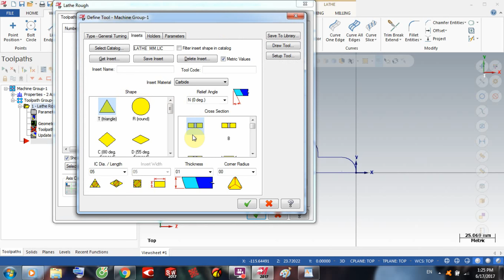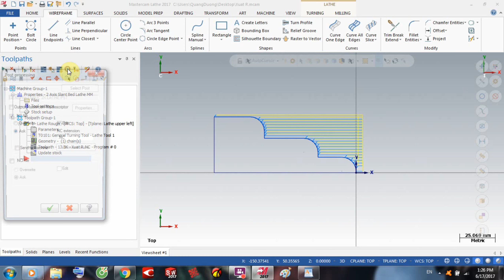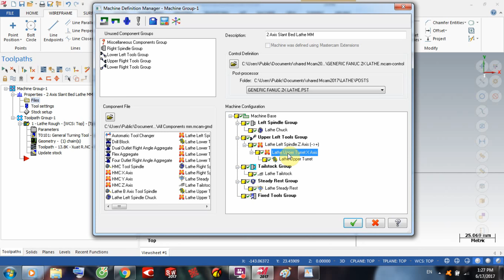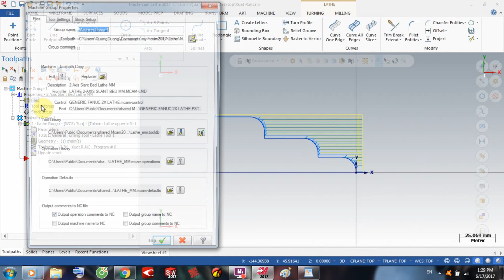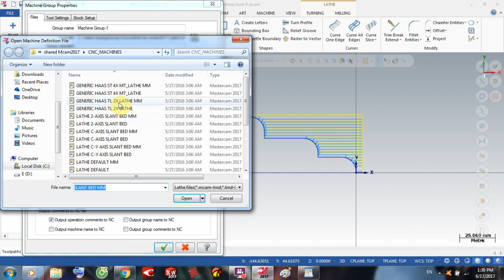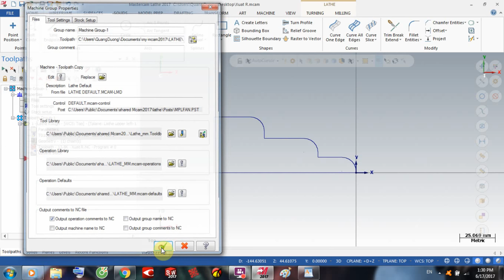Chỉnh G Code Xuất Ra R, Và Trục X Cho Máy Tiện Trục X Âm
Đây Là Video Về Phần Máy Tiện 2 Trục, Tất Cả Các Chiến Lược Và  Ý Nghĩa Thông Số Từng Tab Trong Phần Tiện MasterCam 2 Trục